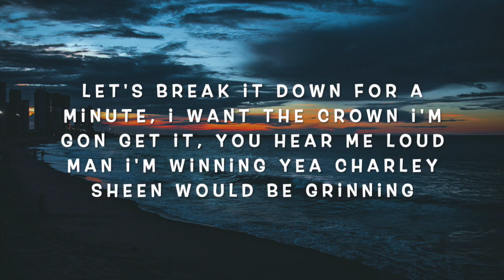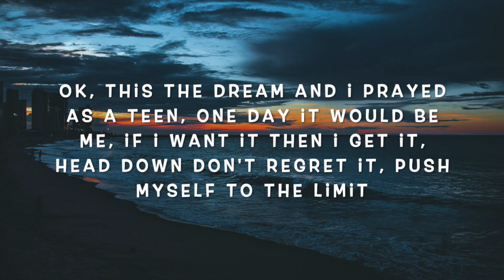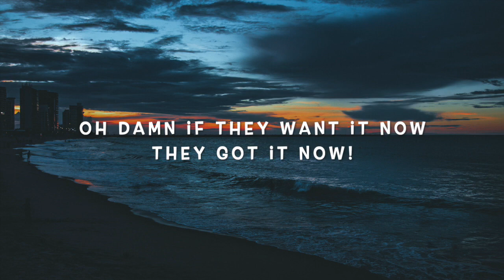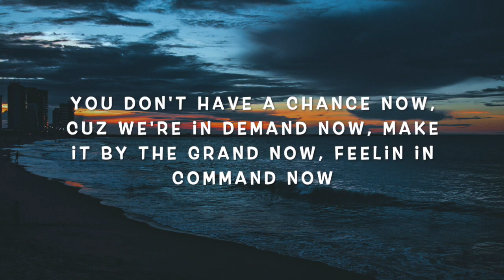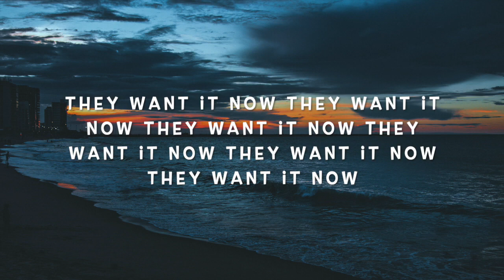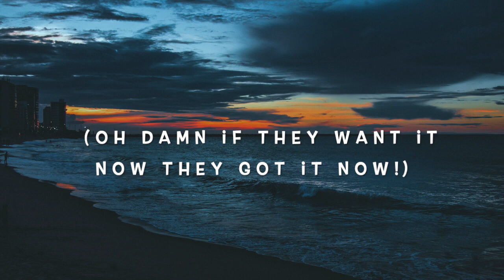NEFFEX-BEST OF ME(LYRICS)